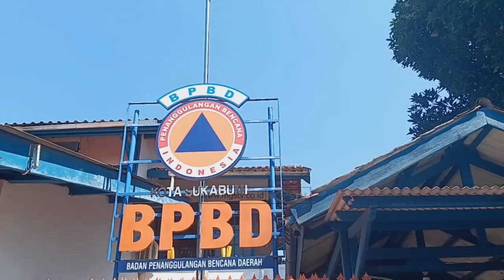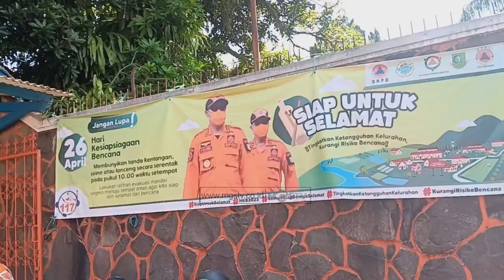WASPADA DAMPAK MUSIM KEMARAU DAN ELNINO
CHANNEL
32 UHF

ALAMAT
Gedung MGSTV

Sukabumi
Kota Sukabumi